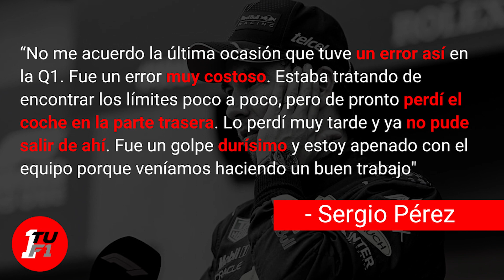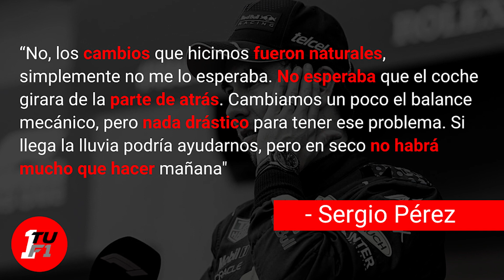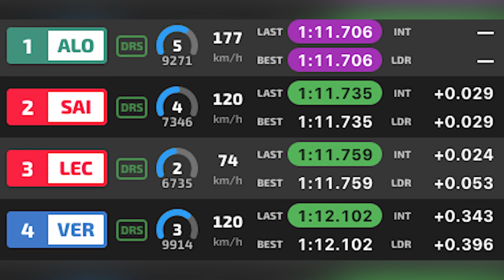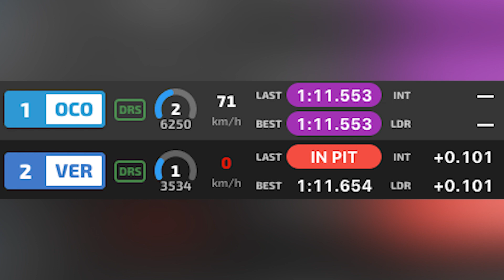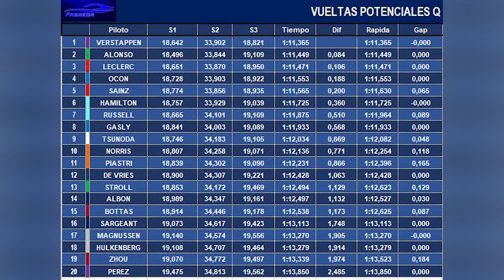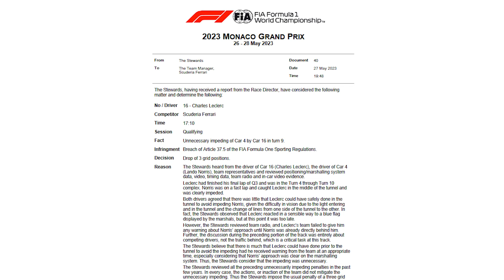¡CHECO se ESTRELLA en MÓNACO! Resumen de LAS QUALYS más EMOCIONANTES en la F1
La Clasificación para el Gran Premio de Mónaco 2023 resultó una de las más emocionantes en los últimos años dentro de la Fórmula 1. Sin embargo, no todo fue alegría para los aficionados, ya que el piloto mexicano Sergio Pérez tuvo un accidente en Q1, lo que provocó que saliera temprano por la contienda a la Pole Position, y además terminara último para la carrera del domingo. Aquí te contamos qué le pasó a Checo y si tiene alguna posibilidad de remontar. Además, te platicamos cómo fueron esas últimas vueltas rápidas que nos regalaron un poleman diferente cada vuelta. El mejor resumen de la clasificación del GP de Mónaco está aquí.